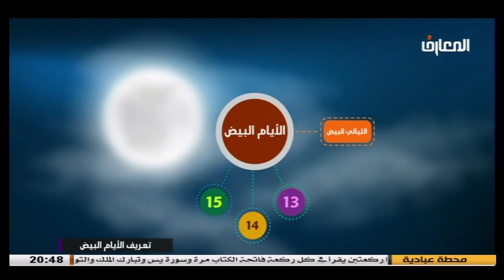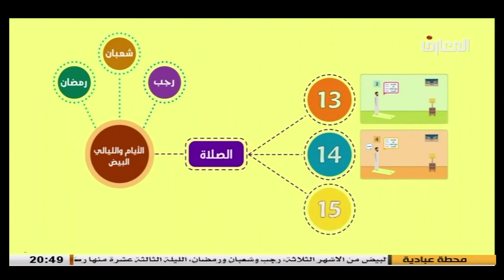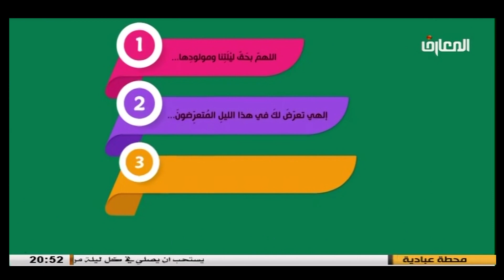الاعمال العباديه في الايام البيض / شهر شعبان